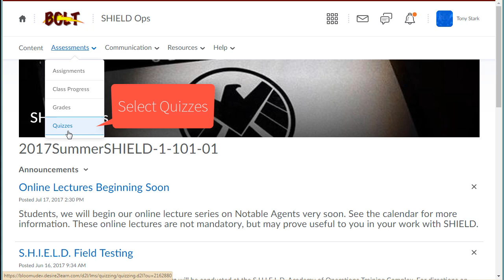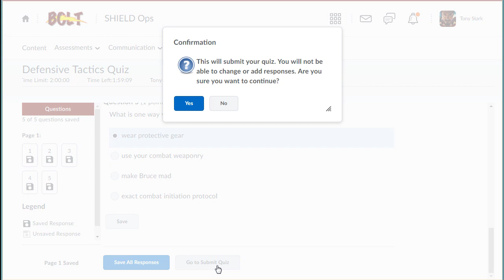BOLT Students Take a Quiz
How students can take a quiz in BOLT.